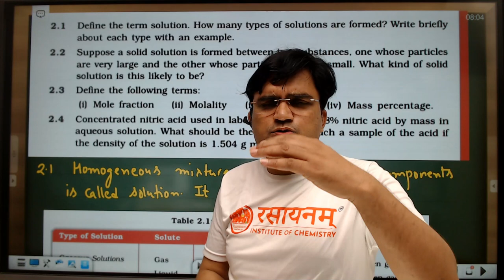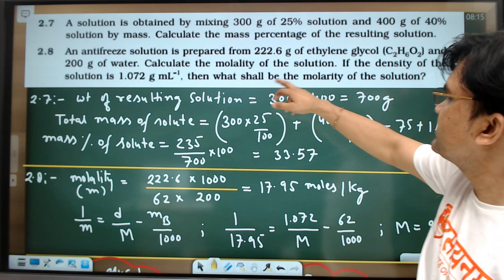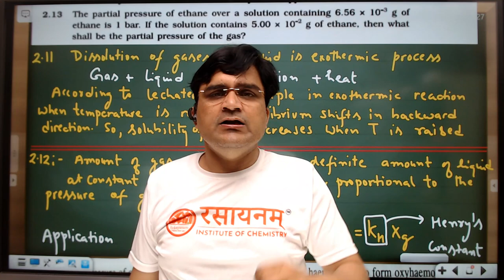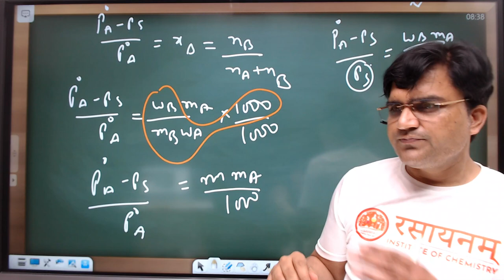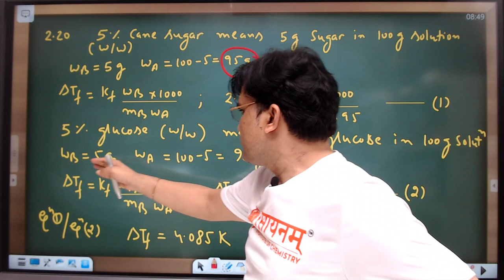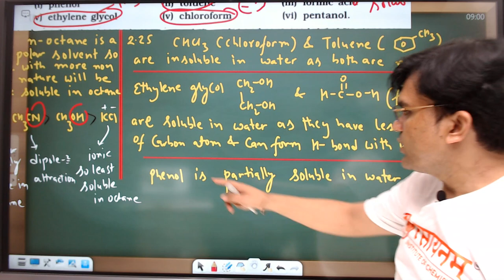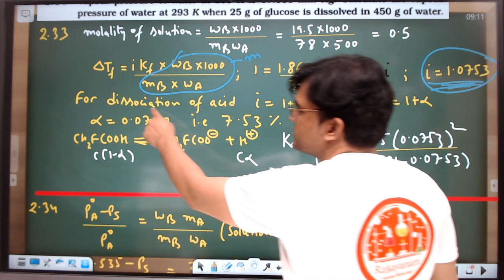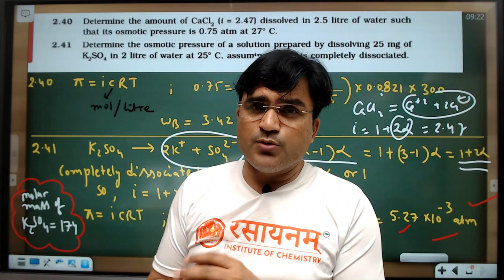Solutions/ NCERT exercise solution / Part-2 / Episode -4